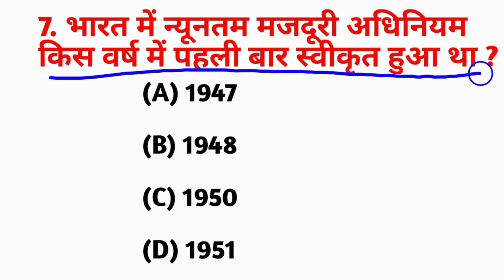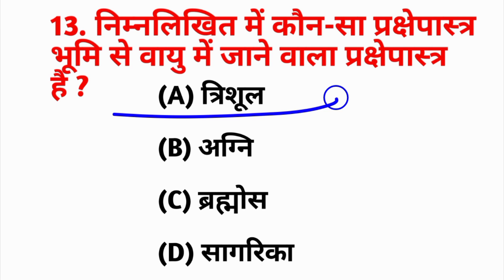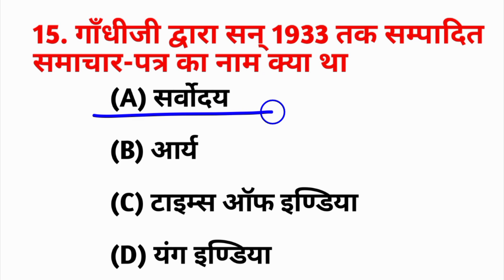ssc gk questions| ssc gd gk questions and answers| ssc gk classes in hindi | ssc question answer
about : dosto mene es video mai ssc,chsl,gd or all exam k liye most question answers bataye hai jo most questions hai

एसएससी जीके प्रश्न हिंदी में जो एसएससी परीक्षा की तैयारी में आपकी मदद करेगी।

ssc question answer